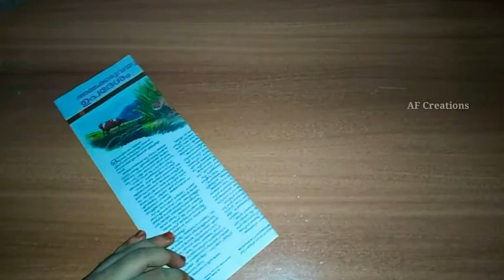Beautifull wall hanging/DIY Wall Deco😍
Papar Craft Making this  DIY wall decoration wall hanging and Decoations at Home this craft is very easy and simpl so it is very easy to make at home
To make this mall Hanging you need :
colorfull paper, glue, news paper, paper cupp

vist other wall hanging craft videos:-

3. ❤️Comment you request  I will try my best to making Tutorial of the objects. also, you can suggest to me about the video.

vist my others video and